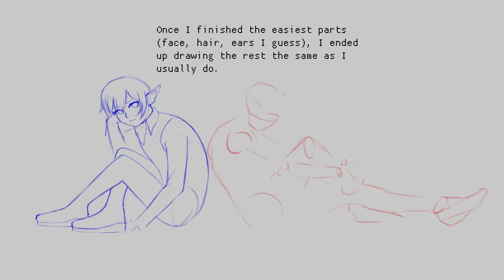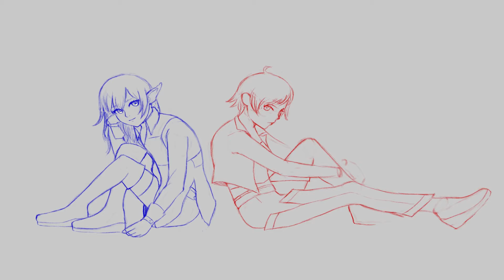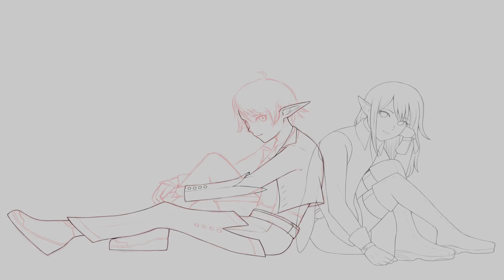I wanted to draw in Phantasy Star Portable 2's art style [art time-lapse]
[Code - Deck -] (Phantasy Star Online episode III C.A.R.D. Revolution)
[Morgue PART1 - Morgue 01 -] (Phantasy Star Online episode III C.A.R.D. Revolution)
[CRAD-6th] (Phantasy Star Portable 2)

00:00 Sketch
02:02 Lineart
4:03 Flat colors
05:17 Rendering